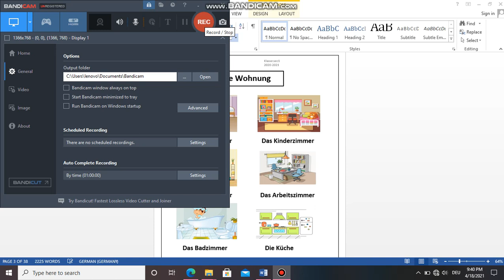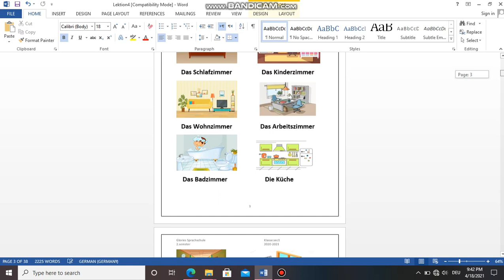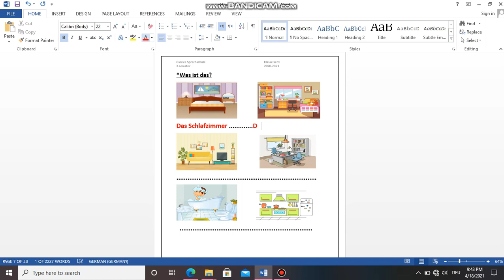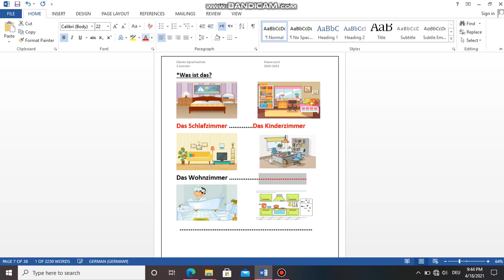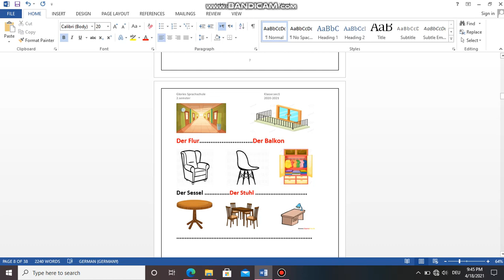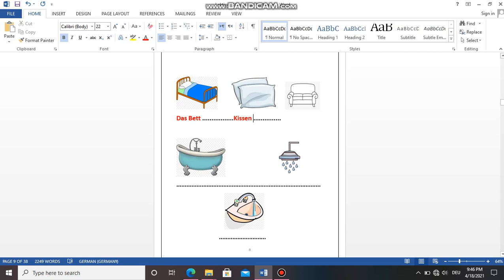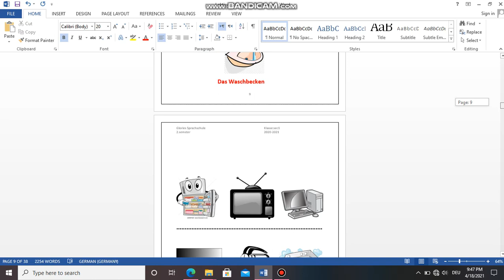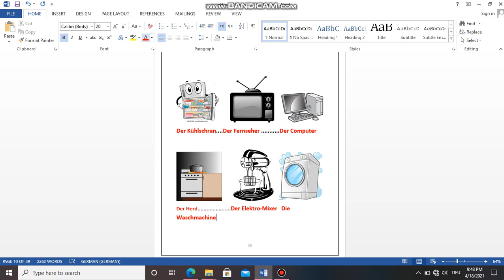German sec1 part 2 Übungen Über die Wohnung